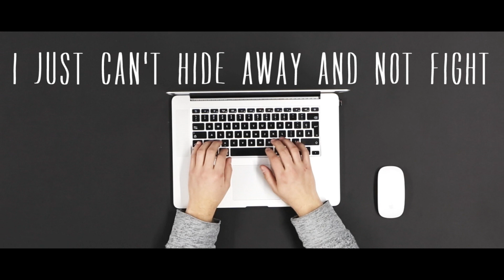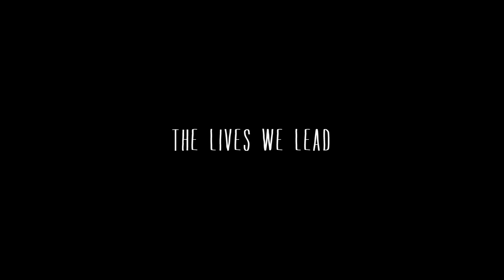SUBSCRIBE TO PEWDIEPIE (SONG #2)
The fight aint over yet boyz. I'll always do my duty to the cause.

Thank you for checking out what I put out!

Soundcloud.com/thelivesweleadband
Thelivesweleadband.com
Facebook.com/Thelivesweleadband

Produced, written, recorded by - The Lives We Lead
RING THAT BELL WOOOOOOO!